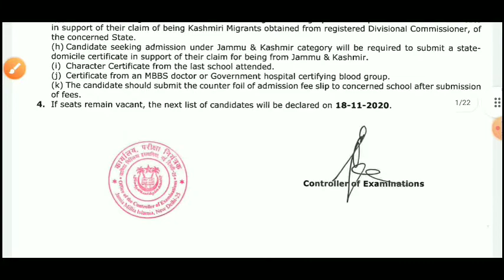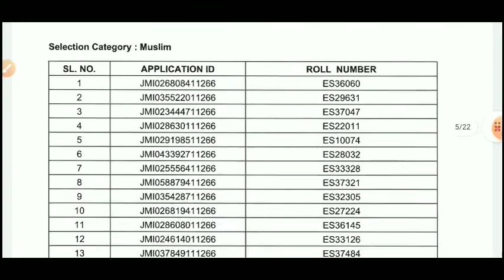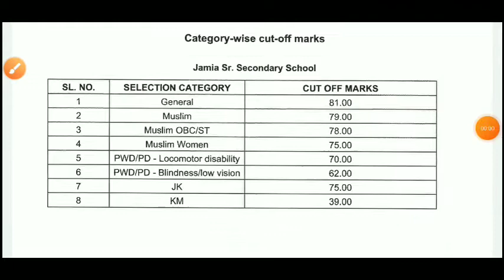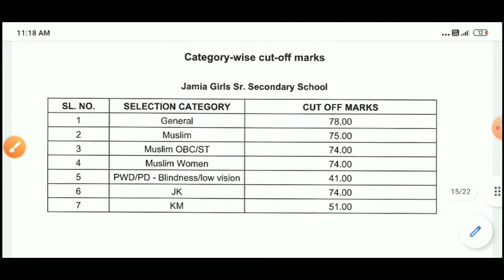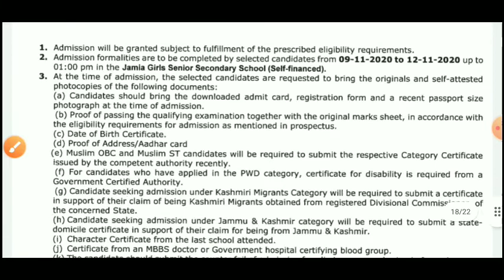Jamia Senior secondary school class 11th science Official CuttOf Mark 2022 / jmi results kab aayega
@jjba acadmy

jamia entrance postponed

jamia entrance test 2022 postponed

jamia bed entrance admit card 2022

jamia bba entrance admit card 2022

jamia bsc entrance admit Card 2022, jmi entrance test 2022

jamia millia islamia university entrance postponed